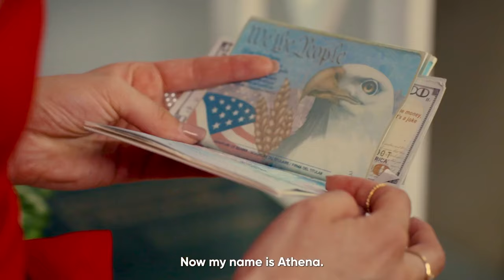Saving Nora Official Trailer | Pocket FM USA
Download Pocket FM app, first 200 users get FREE COINS to listen to "Saving Nora"

In a world filled with secrets, lies, and hidden agendas, follow the intriguing story of Nora Smith, a young woman who undergoes a transformative journey, both physically and emotionally. After an unexpected pregnancy, Nora's life takes a dramatic turn as she grapples with her family's demands, her own identity, and a mysterious past. Meanwhile, powerful forces are determined to uncover her true self.